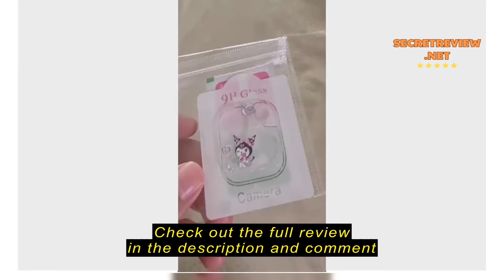Review Cute Kuromi iPhone 13 Pro Max Full Coverage Camera Protector Pochacco iPhone 12 Pro Max Came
Cute Kuromi iPhone 13 Pro Max Full Coverage Camera Protector Pochacco iPhone 12 Pro Max Camera Lens Protector Crystal Clear iPhone 11 Pro Camera Lens Sticker